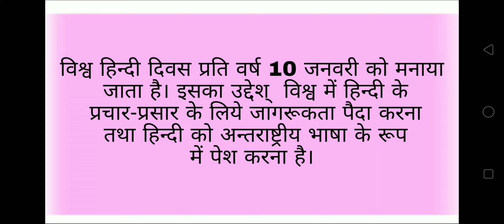world Hindi day II विश्व हिन्दी दिवस II current affairs II gk questions